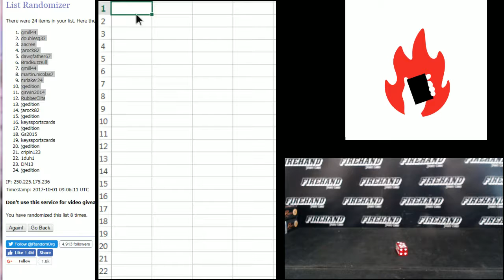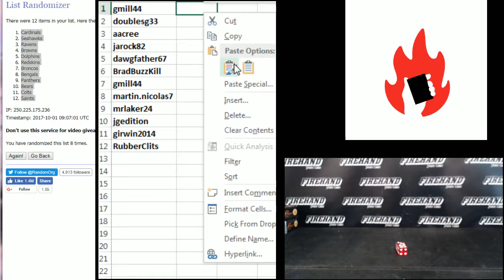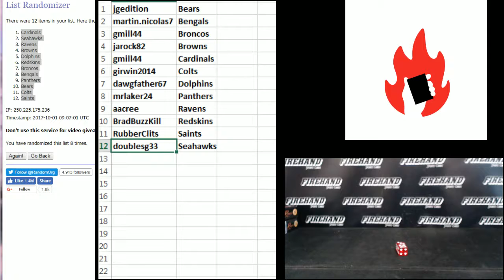Absolute Football PYT #5 Filler ~ 9/30/17